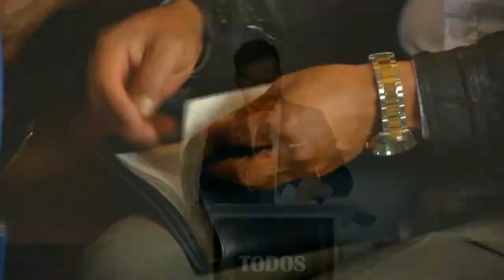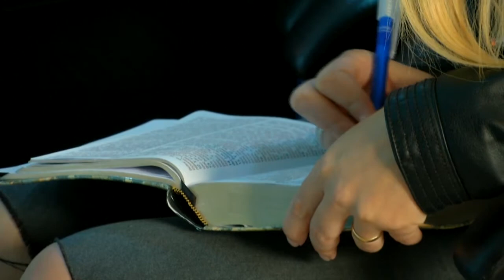Todos somos Onésimo - pastor Benjamín Parra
Esta palabra fue impartida en nuestro Ministerio  A Los Pies del Rey por el pastor Benjamín Parra.  Basado el versículo de Filipenses 1:8-19 "El que conoce al Señor sabe que se deleita en redimir y restituir" Oramos a Dios que esta enseñanza sea de mucha edificación para vuestras vidas. Dios te bendiga!